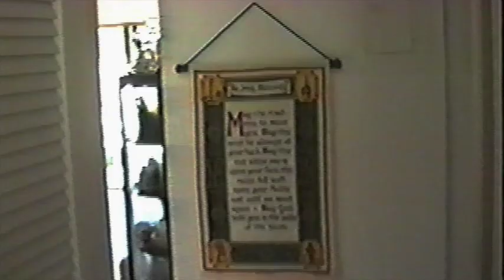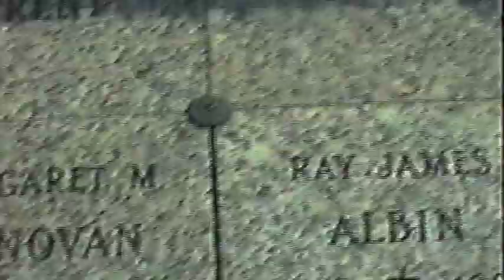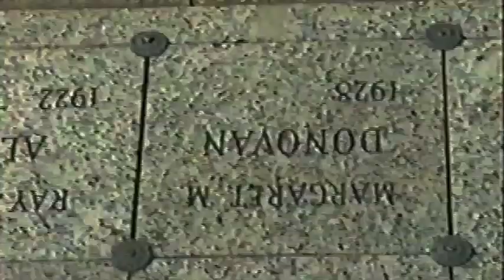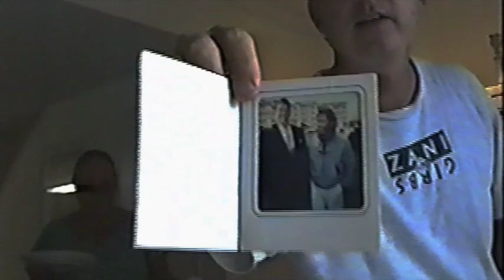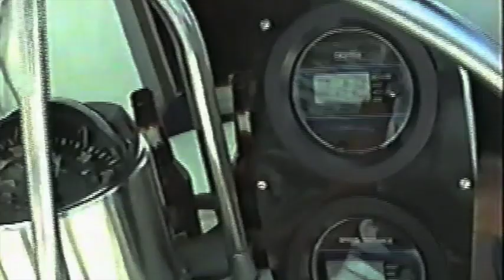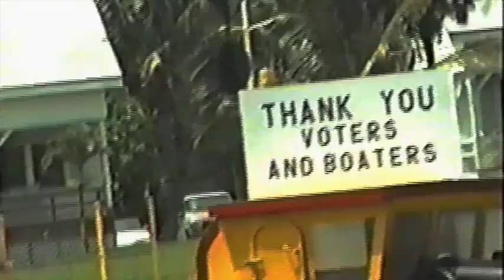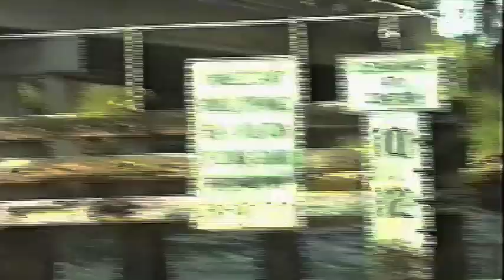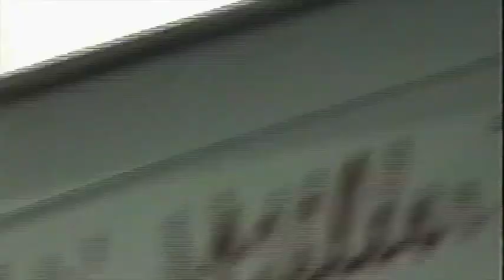Tommy's Tapes #1 - Mary Kavanaugh, Uncle Mike's Wedding